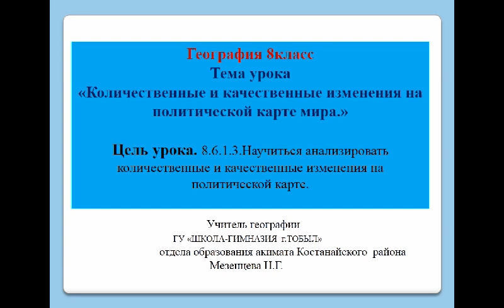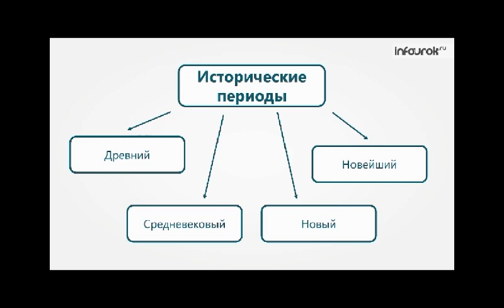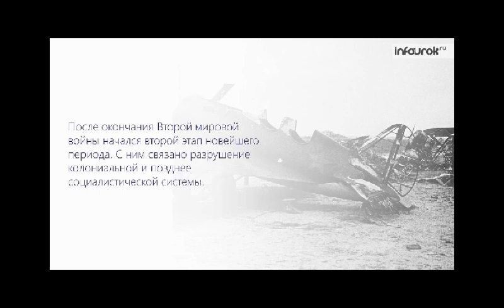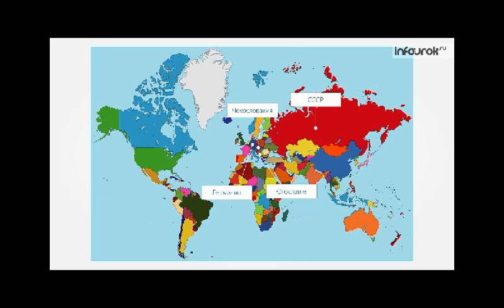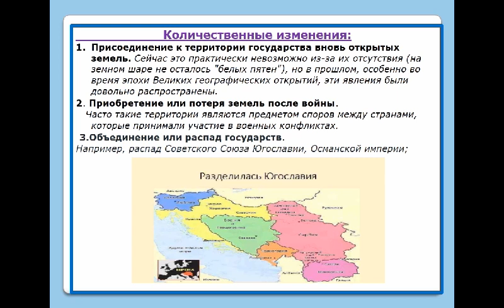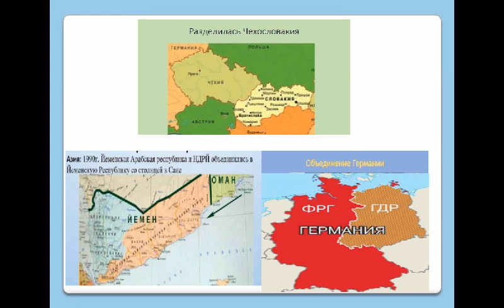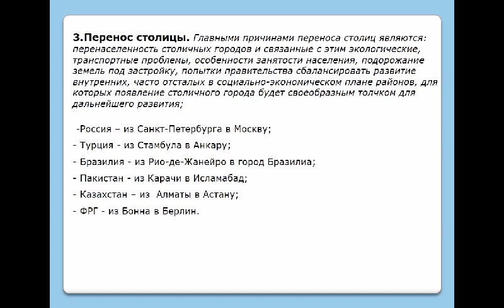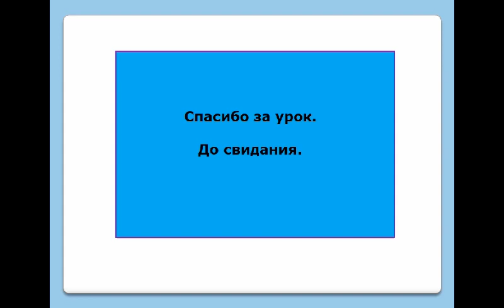География 8 класс Количеств и качеств изменения на политической